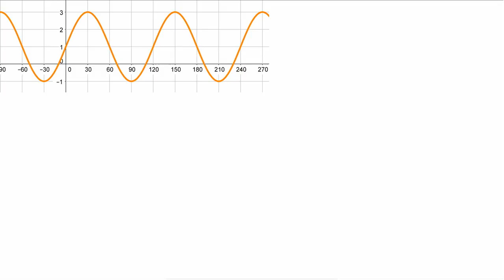Matematik 5000 Matematik 4 Kap 2 Blandade övningar kapitel 2 Uppgift 8